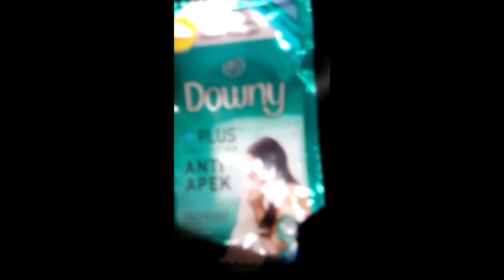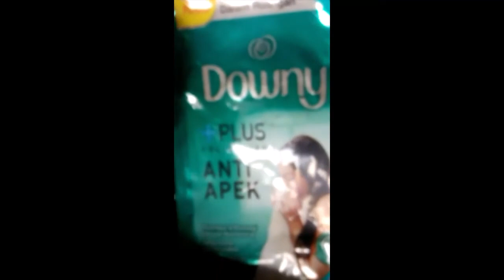Cara mudah mengusir tikus di kap mobil, iringan musik oleh audio library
Ini pengalaman pribadi ya sobat, cara usir  tikus yg sudah gerogoti peredam kap mobil   , mobil masih baru sampe 2 tahunan aman2 aja , mungkin kesini2 makin males ngerawat  kali ya hehe , tikusnya jenis tikus got ,mungkin berbeda ampuhnya untuk tikus jenis tikus yg ada di langit2 rumah daerah sobat berada, ok. caranya tuangkan satu sachet yg anti apek
 Rp 1000 ke dalam bekas semprotan apa aja dan ga di campur air untuk yg pertama kali karena supaya harumnya mengalahkan bau tikus, untuk selanjutnya bisa di campur air. semprotkan ke
benda yg tidak berpotensi karat.lakukan 3 hari sekali , ini mobil jarang pergi2 maklum pandemi dan hemat energi hehe..semoga ampuh untuk mobil2 sobat dan mobil2 kerabat sobat semua, aamiin
cara mudah usir tikus
cara mudah mengusir tikus
cairan pengusir tikus
cairan murah pengusir tikus
cobain cairan murah mudah pengusir tikus